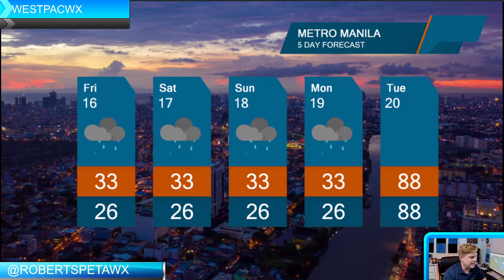Typhoon Ampil to skirt the coast of Japan and Philippine Weather Update